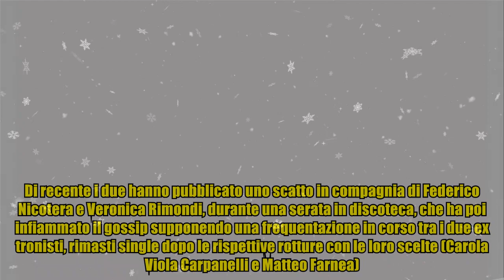Uomini e donne, Lavinia e Alessio presentano la piccola Mia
Uomini e donne, Lavinia e Alessio presentano la piccola Mia A sette mesi dall'inizio della loro storia, Lavinia Mauro e Alessio Corvino sono tra le poche coppie rimaste unite dopo l'uscita dal programma. I due si mostrano molto complici e, nelle ultime ore, hanno annunciato l'arrivo di una new entry ovvero Mia, un barboncino del qualche l'ex tronista si dichiara già innamorata persa. Al suo fianco il fidanzato Alessio che ha conviso questi scampoli di vita vera attraverso i social dove spesso la coppia si racconta. Al momento i due fanno la vita da pendolari tra Roma, città dove vive lei e Caserta, città di lui, avevano dichiarato a suo tempo di non voler bruciare le tappe e forse questa è anche la chiave della loro longevità come coppia. Di recente i due hanno pubblicato uno scatto in compagnia di Federico Nicotera e Veronica Rimondi, durante una serata in discoteca, che ha poi infiammato il gossip supponendo una frequentazione in corso tra i due ex tronisti, rimasti single dopo le